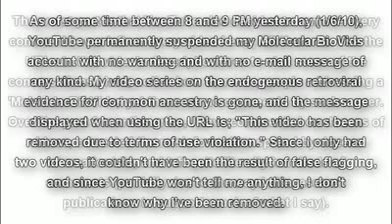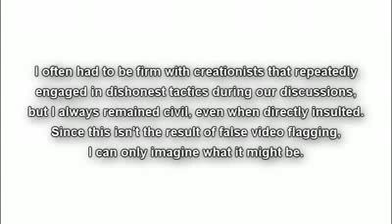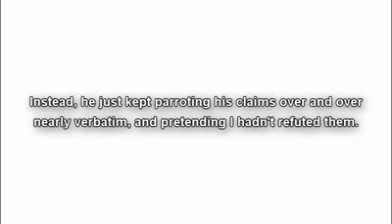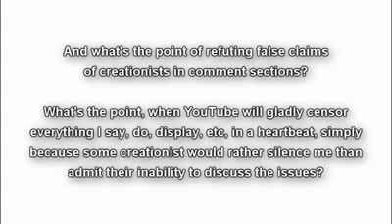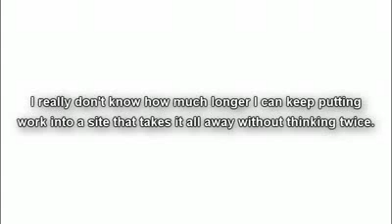YT suspended MolecularBioVids and censored every comment he ever left without warning or e-mail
SecularAstronomer (MolecularBioVids) - comments

One example of a comment section where I had conversations (notice how there are people addressing a 'MolecularBioVids,' yet there are no comments by such a user):

The text of this video:

As of some time between 8 and 9 PM yesterday (1/6/10), YouTube permanently suspended my MolecularBioVids account with no warning and with no e-mail message of any kind. My video series on the endogenous retroviral evidence for common ancestry is gone, and the message displayed when using the URL is; "This video has been removed due to terms of use violation." Since I only had two videos, it couldn't have been the result of false flagging, and since YouTube won't tell me anything, I don't know why I've been removed.

The worst part is that YouTube also decided to remove every comment I ever left on every video I ever left them on. Use the URLs in this video's description area to visit some of the conversations I had; notice how there are people addressing a 'MolecularBioVids,' yet there are no comments by such a user. Over the past 9 months or so, I have commented on dozens of videos, corrected the misinformation spread by dozens of creationists, and left quite literally hundreds of comments (partially due to the way I cite research publications to support much of what I say).

I can live with my video series on ERVs being deleted. I can even live with every interaction in the series' comment sections being removed. But for YouTube to censor everything I ever said on that account is reprehensible.

I often had to be firm with creationists that repeatedly engaged in dishonest tactics during our discussions, but I always remained civil, even when directly insulted. Since this isn't the result of false video flagging, I can only imagine what it might be.

My only guess is this:

He made canned argument after canned argument on everything from polonium halos, to HOX genes, Sia N-glycolylneuraminic acid deficiency in humans, to the CMP-N-acetylneuraminic acid hydroxylase pseudogene, to genetic dissimilarity among primates somehow dictating retroviral insertion species-specificity, yet he never provided a singe citation to support any of them or even respond to my refutation and to the research I cited that proved him wrong. Instead, he just kept parroting his claims over and over nearly verbatim, and pretending I hadn't refuted them.

After a while, he began posting his responses to me (and other random arguments) on the video itself, so his comments wouldn't show up in my inbox. In response, I frequently checked that video comment section and refuted each claim he made, regardless of where he made it. About a day and a half after that began, my account was deleted and my comments censored without warning or contact.

I suppose it is possible that NephilimFree contacted YouTube and said that I was harassing him, and they responded without even bothering to look into it.

I have no way of knowing if this scenario is accurate, but if not; then what? My two videos were purely scientific, and my comments were civil. Why else would YouTube systematically eradicate that channel and all its communications?

The next video I was working on (the script is completed) was an observable example of a beneficial mutation in humans; the R332Q mutation within the SPRY domain's restriction determination patch of the human tripartite motif-containing 5 alpha antiviral protein gene.

...but what's the damn point? And what's the point of refuting false claims of creationists in comment sections? What's the point, when YouTube will gladly censor everything I say, do, display, etc, in a heartbeat, simply because some creationist would rather silence me than admit their inability to discuss the issues?

This is the second one of my accounts that people have successfully removed thanks to YouTube's blind compliance.

As of 32 days from now, on February 8, 2010, I will have been on YouTube for 3 years. I no longer have much to show for it. I really don't know how much longer I can keep putting work into a site that takes it all away without thinking twice.